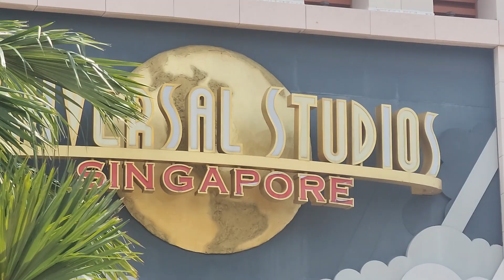Santosa Island Universal Studio Globe